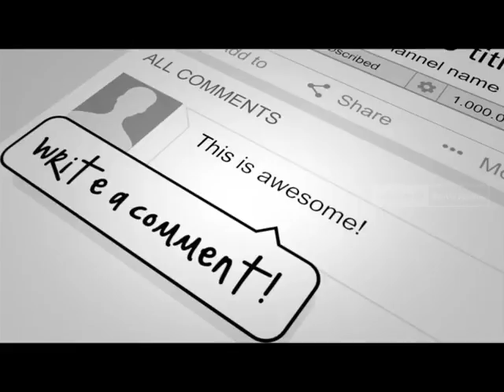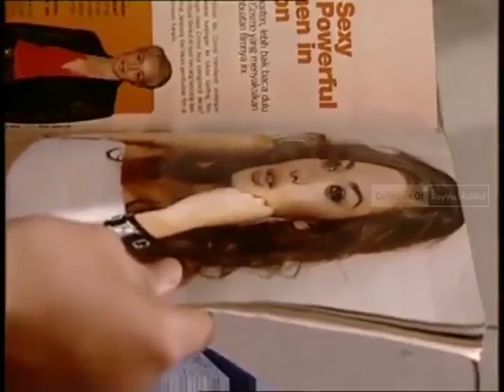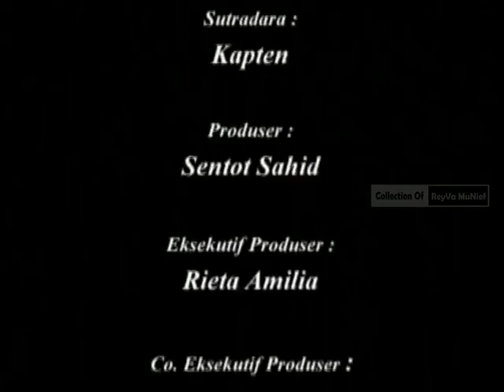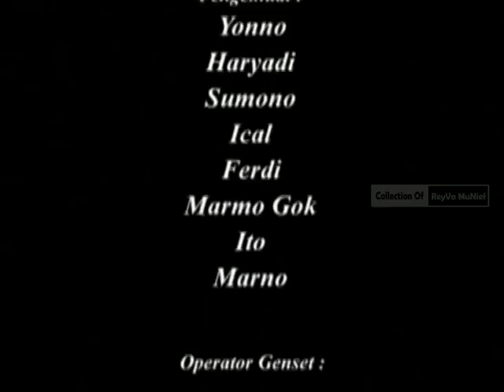Tasya Kamila & Maia Estianti - (FTV Lawas) "Bodyguard Cantik"